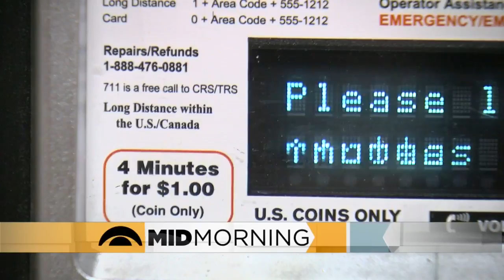Panel Discussion: How Many Of Us Have Smartphones?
After a two-year absence at the Hennepin County Government Center, the pay phone is back. Clearly there is a need for pay phones – so, how many of us have smartphones? (2:55)
WCCO Mid-Morning – Aug. 25, 2017